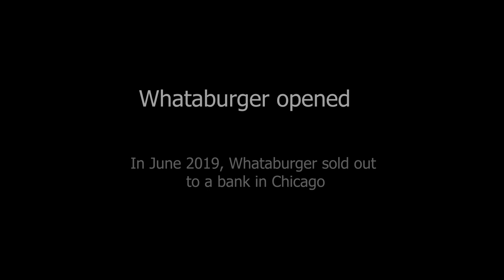Honey Butter Please (DEAR WHATABURGER)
Whataburger will never be the same. Texas misses you boo.

Writer/Performer: Matt Upshaw
Vocalist/Music Mastering: Cooper Bascom
Videography: Black Mountain Cinema
Beat Specialist: Seth Brasher